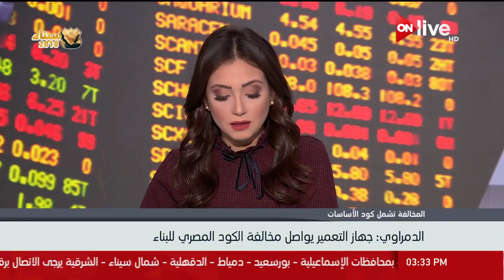سهل الدمراوي: جهاز التعمير يواصل مخالفة الكود المصري للبناء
الموقع الرسمي للقناة  ..